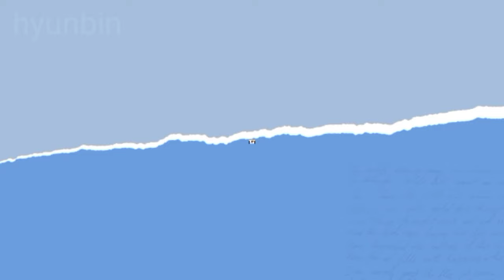SonYejin spotted more attention fans shock for her new looked (binjin)